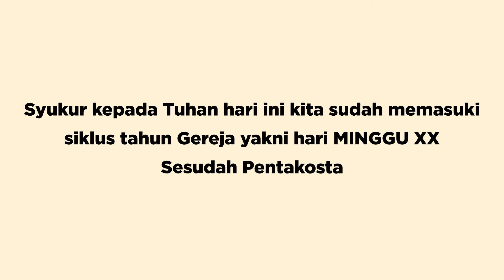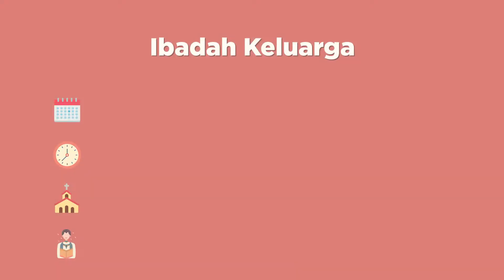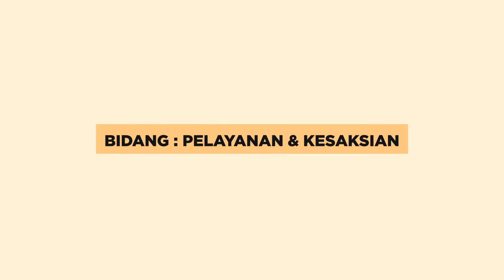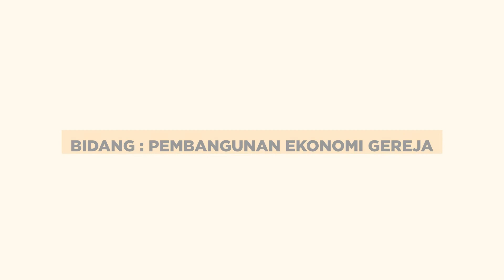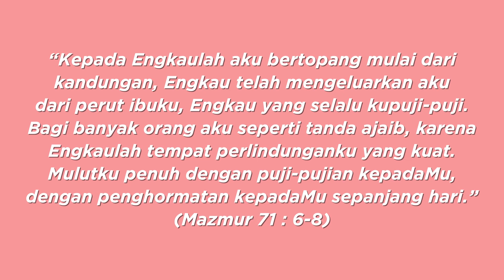Warta Jemaat | 23 Oktober 2022